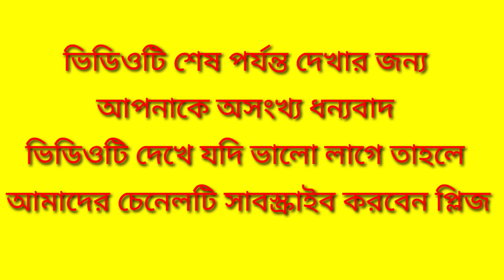মাত্র ৭০০ টাকায় রাজকীয় জুতা || Bata Offer || apex bd | Nahid Shoes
New Collection Shoes in BD👞 কমদামে ভালো মানের জুতা কিনুন😍 Bata Offer ||  Apex BD|| নাহিদ সুজ

ঠিকানা :

নাহিদ সুজ
লালন টাওয়ার এন্ড শপিং কমপ্লেক্স  ৩-য় তলায় দোকান নং ৩৬২/৩৮১  হেমায়েতপুর বাসষ্ট্যান্ড সাভার ঢাকা

👇👇👇imo= Nahid Hasan joy👇👇
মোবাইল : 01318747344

Free Music No copyright Song by

পাইকারি দামে ডেনিম-জেকেট কিনুন এখানে থেকে

ফুটবল খেলার কিছু স্কিল এন্ড দক্ষতা

সুন্দর একটি গান ভালো লাগার মত

বিশেষ সতর্কীকরণ : এই চ্যানেলের কোনো ভিডিও  অনুমতি ছাড়া অন্যকোনো চ্যানেলে আপলোড করা হয় কপিরাইট আইন লঙঘন। আমাদের চ্যানেলের কোনো ভিডিও অন্য পাওয়া গেলে

 কপিরাইট আইনের বিধি অনুযায়ী ব্যবস্থা নেওয়া হবে।

SUBSCIRBE  my Chanel